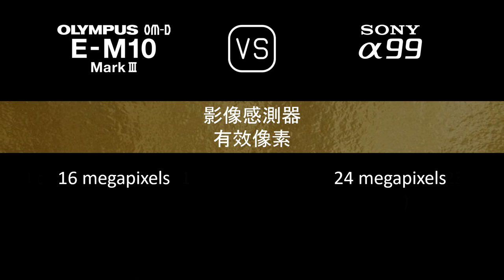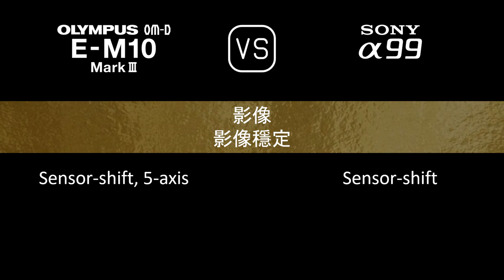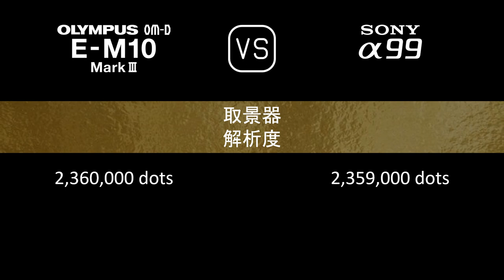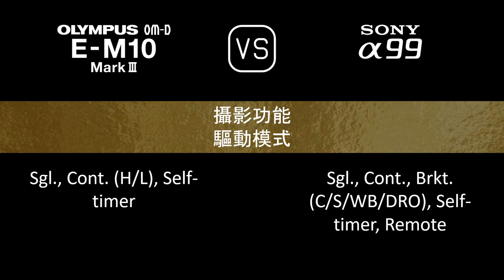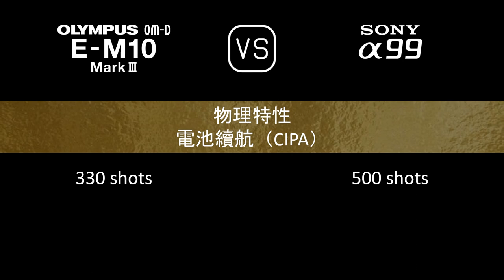Olympus OM-D E-M10 Mark III 與 Sony A99 的規格比較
本片是 Olympus OM-D E-M10 Mark III 與 Sony A99 的功能概述和規格比較 (comparison of specifications)，希望對您有所啟發。感謝您的支持。

00:24 推出
00:32 機身
00:41 影像感測器
01:05 影像
01:21 光學與對焦
01:50 屏幕
02:10 取景器
02:26 攝影功能
03:27 錄像功能
03:43 儲存
03:47 連接性
04:16 物理特性
04:36 雜項